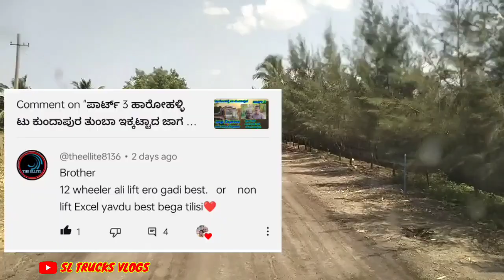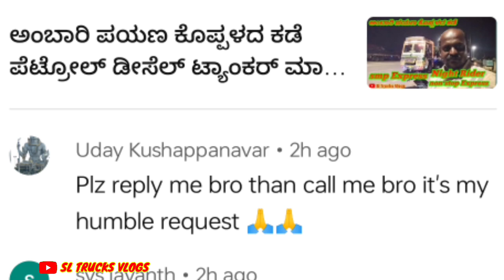ಕೊಪ್ಪಳದಲ್ಲಿ ಲೋಡ್ ಮಾಡಕ್ಕೆ ನಾಲ್ಕು ದಿನ 😭 ದರಿದ್ರ ಫ್ಯಾಕ್ಟರಿ ಶಂಕರಲಕ್ಷ್ಮಿ sl trucks vlogs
ಡ್ರೈವರ್ ಗಳನ್ನು ಕೀಳಾಗಿ ನೋಡಬೇಡಿ ನಾವು ಮನುಷ್ಯರೇ ನಮಗೂ ಸ್ವಲ್ಪ ಬೆಲೆ ಕೊಡಿ 🙏